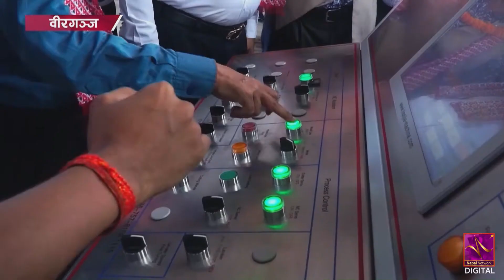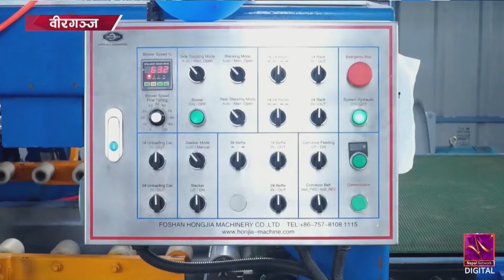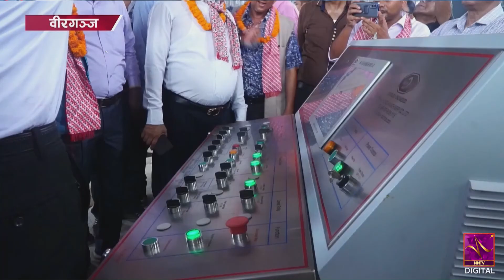हुलास स्टिल उद्योगमा हाइड्रोजन एनिलिँक प्लाण्ट जडान